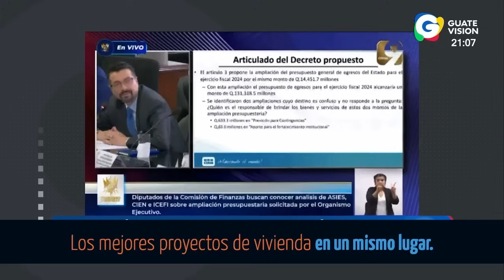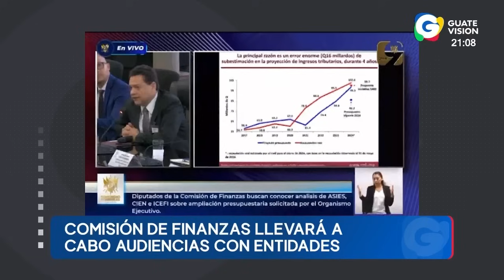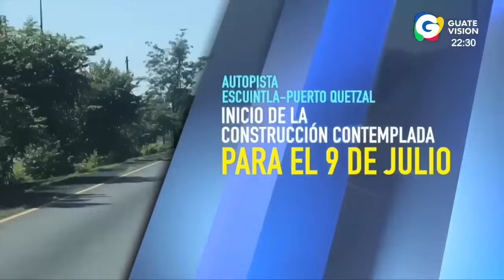Noticiero ESTELAR 9 pm, 26 de junio de 2024